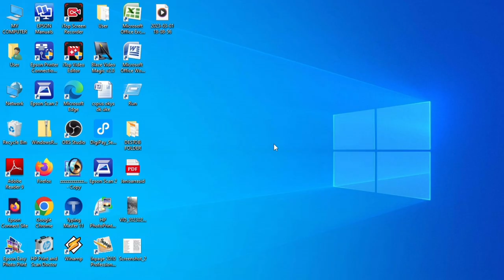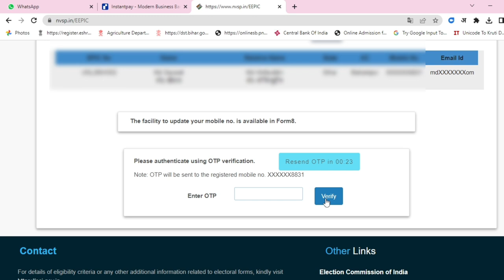Voter card download kaise kare | pvc voter card download kaise kare |voer card | Voter Id card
@sauwalvlogs voter card download kaise kare |
nvsp voter card apply 2023
voter card apply 2023
voter card me correction kaise kare 2023
voter card correction online west bengal 2023
pvc voter card online order kaise kare

Voter card download karne ke liye aapko niche diye gaye steps follow karne honge:

Sabse pehle aapko National Voter Service Portal (NVSP) ki website par jaana hoga. Iske liye aap par click kar sakte hain.

Ab aapko "Download Forms" section par click karna hoga.

Iske baad, aapko "Form 6" par click karna hoga jo ki "Application for Inclusion of Name in Electoral Roll" ke liye hota hai.

Iske baad aapko Form 6 ko submit karna hoga.

Form submit karne ke baad, aapko "Track Application Status" option par click karna hoga. Yahan par aap apni application status ko track kar sakte hain.

Jab aapki application approve ho jayegi, toh aapko apna voter ID card download karne ke liye ek link mil jayega.

Is link par click karke aap apna voter ID card download kar sakte hain.

Note: Agar aapka naam pehle se hi voter list mein hai aur aap sirf apna voter ID card download karna chahte hain, toh aap "Download e-EPIC" option par click karke apna voter ID card download kar sakte hain. Iske liye aapko apna EPIC number, mobile number aur CAPTCHA code enter karna hoga.